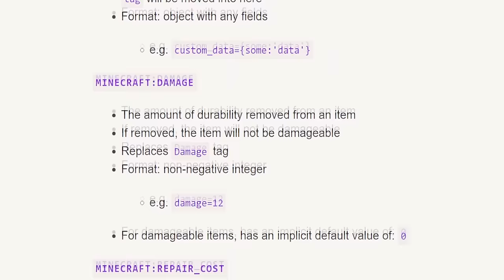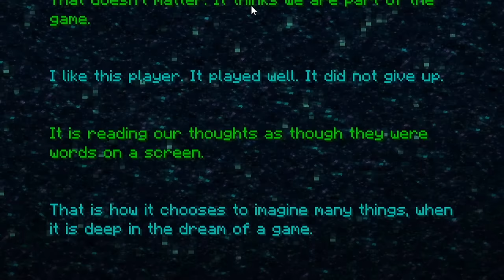Goodbye Minecraft dirt.png. You will be missed. 😢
Minecraft is changing so much in this snapshot!